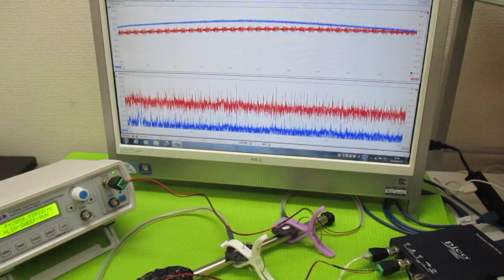オリジナル超音波実験：表面弾性波の観察 ultrasonic-labo